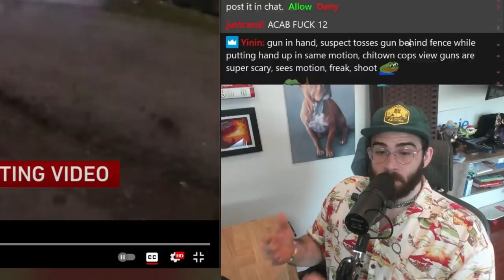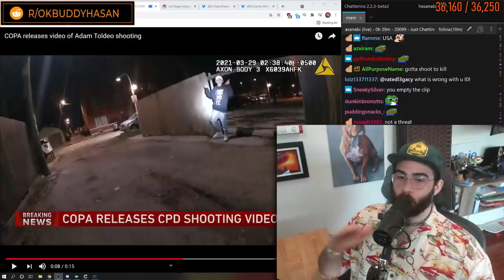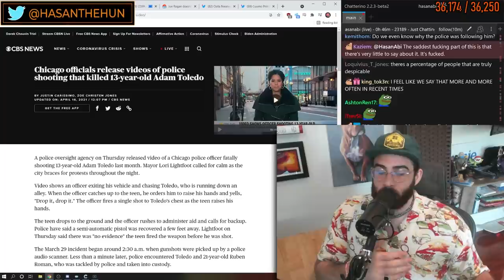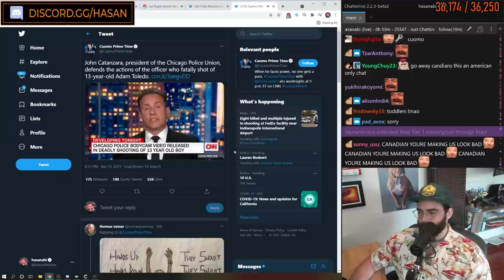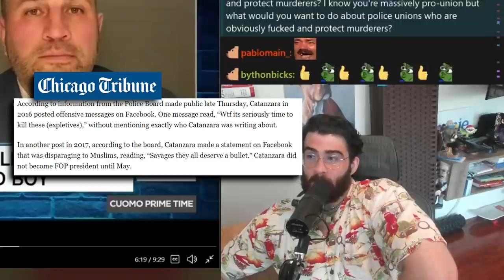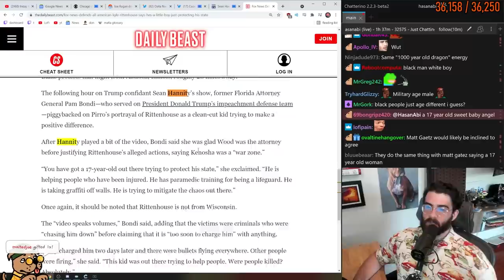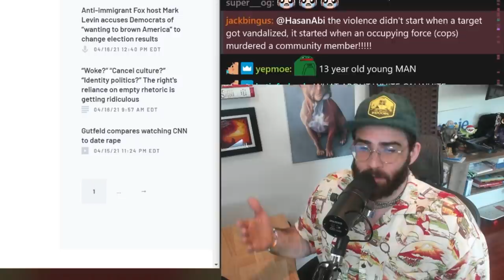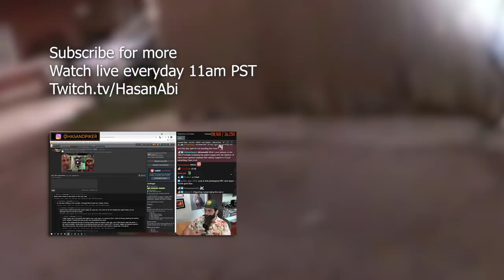THEY ARE DEFENDING MURDERING A 13 YEAR OLD??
John Catanzara, president of the Chicago Police Union, defends the actions of the officer who murdered 13 year old Adam Toledo.